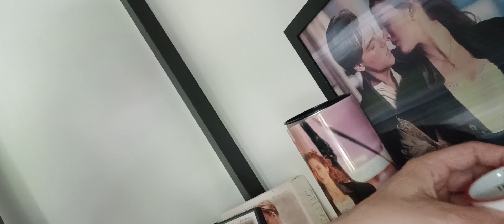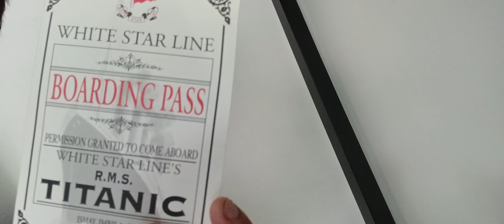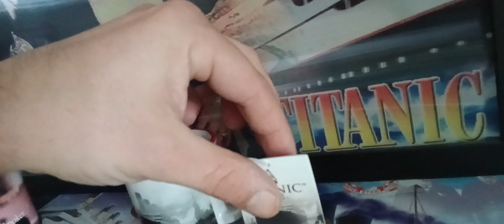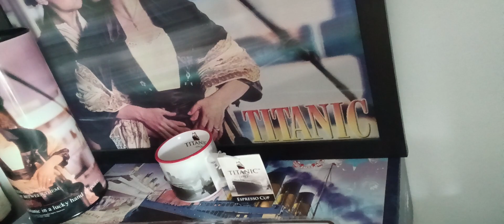TITANIC La collection De nouveaux Collection